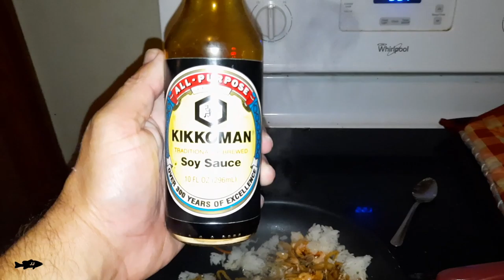NJ Winter Trout Fishing 2020 (Catch & Cook)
Hey guys! I am back after a couple week quarantine from Covid.  I feel good and I am really excited to be back out fishing again.  They stocked the big Winter Rainbow Trout a few days ago and this is the last stocking of the year.  For the Winter Stockings they only stock lakes and ponds - no rivers.  I went to a lake in my area and the bite was tough as sometimes it takes the stocked trout a few days to settle and start feeding. It was a challenging day but I finally caught a big 16 inch Rainbow Trout at sunset.  I took it home and tried a new recipe for the Catch & Cook - Trout Stir Fry!  It was delicious!!  Hope you enjoy the video!